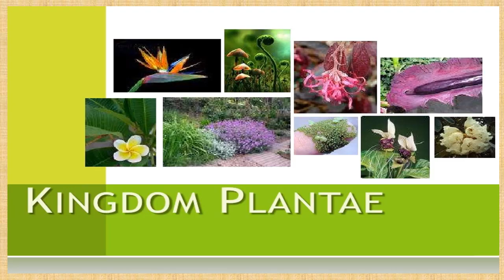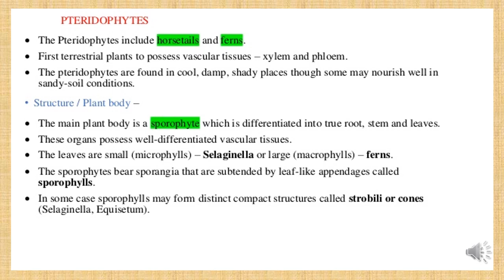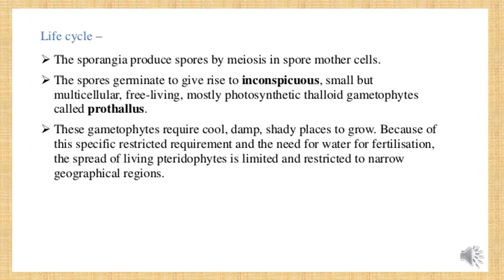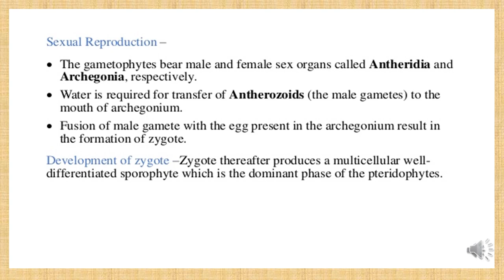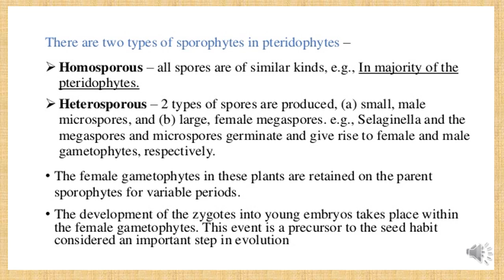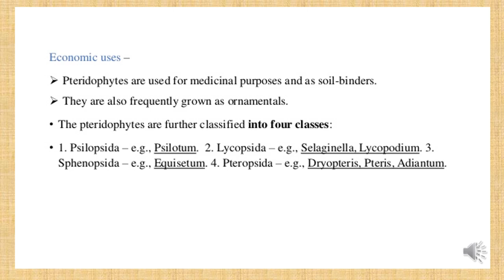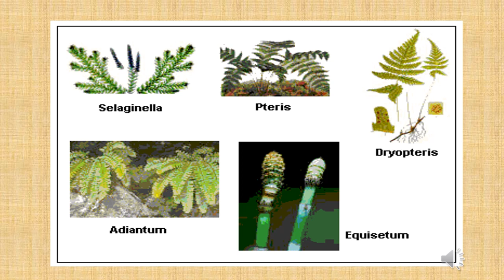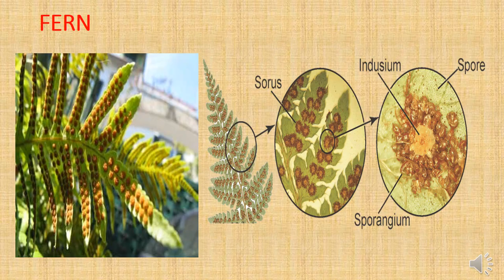Kingdom Plantae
BIOLOGY
STD-XI